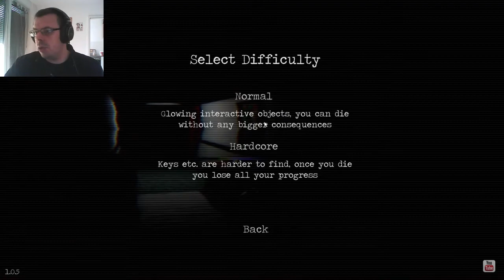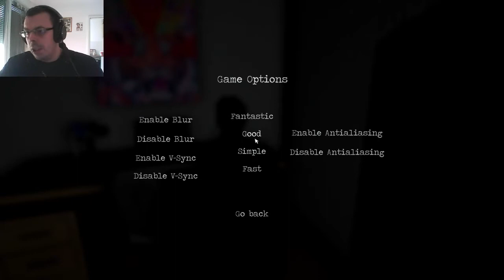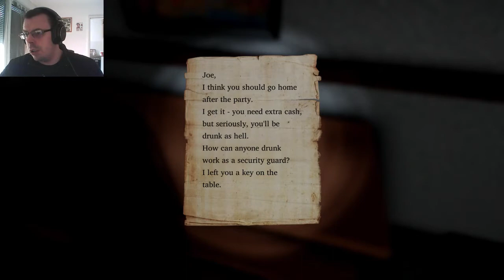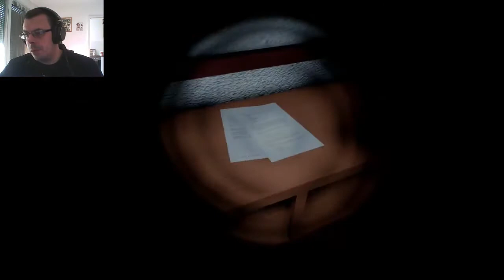SHADOWS 2 PERFIDIA #1 Was muss ich machen [Horror]